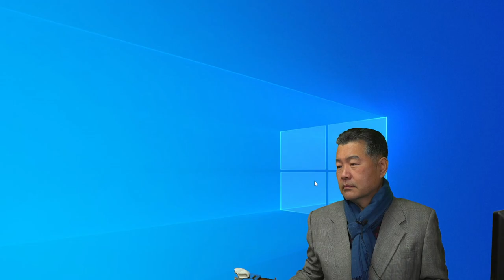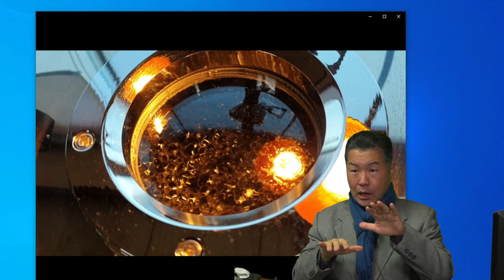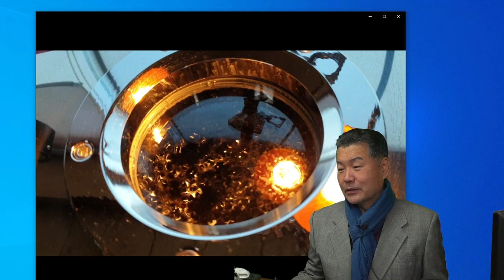하우스막걸리 창업 준비 철저하게 하셔야 합니다.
소규모주류면허 하우스막걸리 창업준비는 1년이상,
충분히 하신후 창업하셔도 늦지 않습니다.